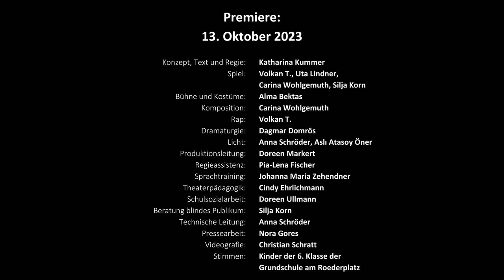TRAILER Das Heidi (12+)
DAS HEIDI von Katharina Kummer

Konzept, Text und Regie: Katharina Kummer
Bühne und Kostüme: Alma Bektas
Spiel: Volkan T., Uta Lindner, Carina Wohlgemuth, Silja Korn
Stimmen: Kinder der 6. Klasse der Grundschule am Roederplatz
Komposition: Carina Wohlgemuth
Rap: Volkan T.
Dramaturgie: Dagmar Domrös
Licht: Anna Schröder, Aslı Atasoy Öner
Produktionsleitung: Doreen Markert
Regieassistenz: Pia-Lena Fischer
Theaterpädagogik: Cindy Ehrlichmann
Schulsozialarbeit: Doreen Ullmann
Beratung blindes Publikum: Silja Korn
Technische Leitung: Anna Schröder
Pressearbeit: Nora Gores
Pressefoto: Milan Koch
Videografie: Christian Schratt

Dank an Uwe Gölzer und Henrike Janssen

Eine Produktion des Theater o.N. in Kooperation mit der Hochschule für Schauspielkunst Ernst Busch, Abteilung Puppenspielkunst. Gefördert im Programm Jupiter – Darstellende Künste für junges Publikum der Kulturstiftung des Bundes. Gefördert von der Beauftragten der Bundesregierung für Kultur und Medien. Und gefördert vom Projektfonds Kulturelle Bildung.